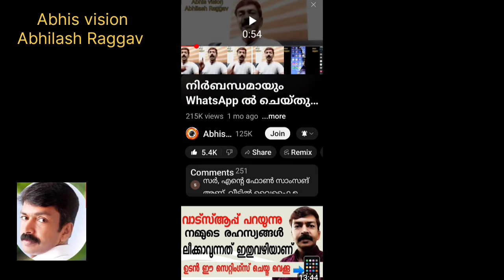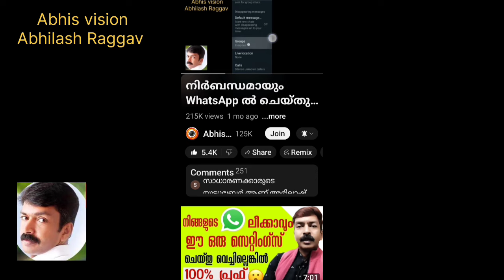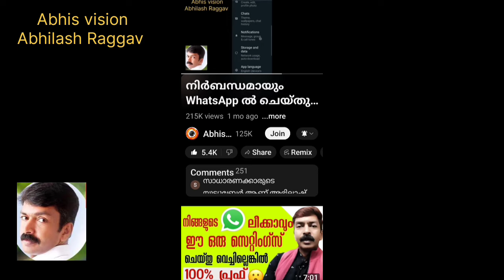2 useful YouTube updates Malayalam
This video talks about two important updates that have come to YouTube
youtube latest updates,
youtube latest updates malayalam,
youtube latest updates telugu,
latest updates youtube channel,
get a taste of the latest youtube updates,
latest youtube updates on live streaming explained,
latest youtube updates explained,
latest youtube updates on live streaming explained hindi,
youtube latest advanced feature updates by ruby point殺,
youtube new update me search history kaise delete kare,

Thanks
Abhilash Raggav